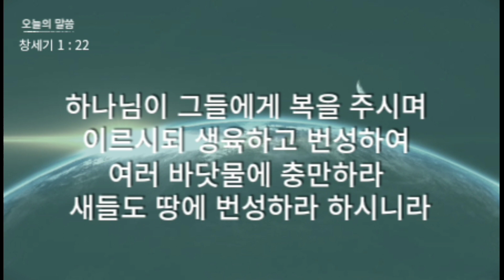성경 암송 (창세기 1장 22절 : 김종성 성우 낭독)